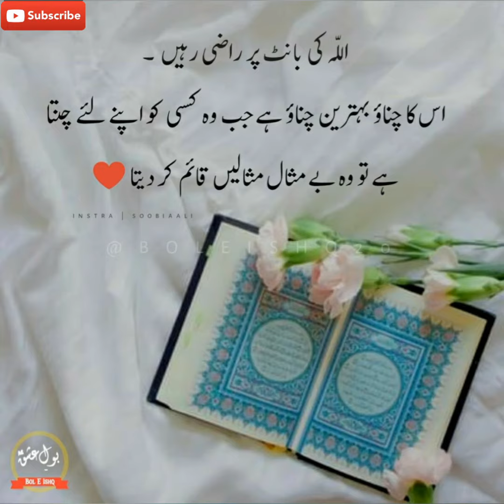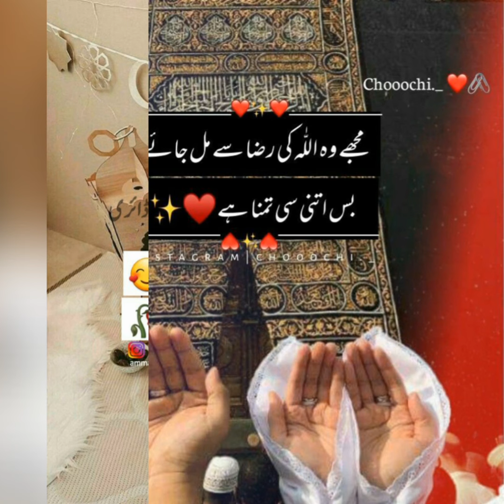My Silence♡Quotes Whatsapp Status☆Best Whatsapp Dpz poetry True New Lines💫😊